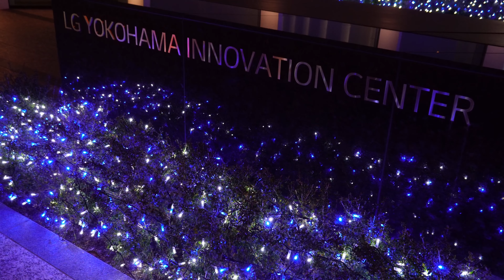☆横浜みなとみらいイルミネーション2022☆(Merry Chrismas Mix)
2022年12月25日（日曜日）クリスマスの日に、
横浜駅東口からみなとみらいまで、歩きながらイルミネーションを楽しみながら
散歩しました。綺麗な横浜のイルミネーションをおすそわけでちゅ♡
みなさんクリスマスケーキ食べましたか？
おさんぽしまひょ
Good button, like! button